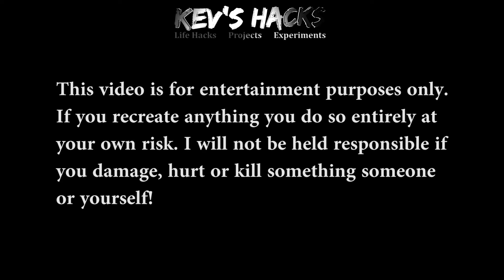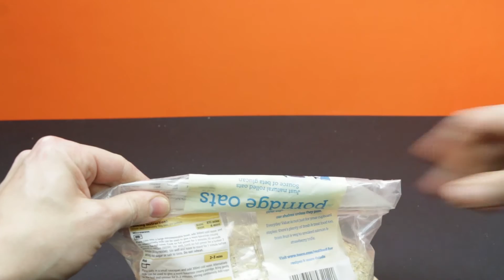7 Simple Life Hacks Everyone Should Know!